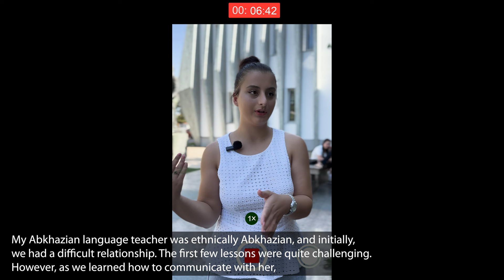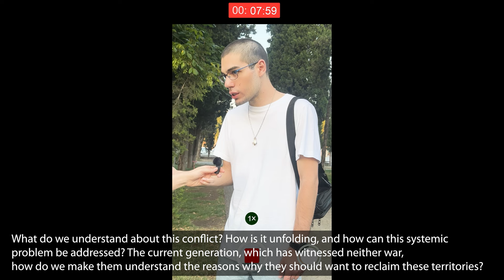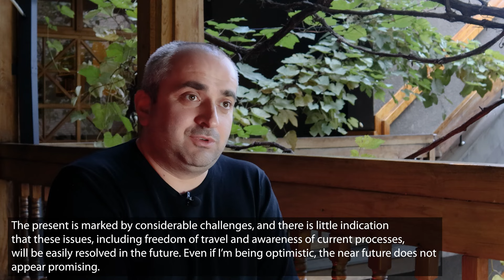თაობა კონფლიქტს მიღმა 🟠 The Generation Beyond the Conflict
„მე-16 ელემენტისა“ და „ნაციონალიზმისა და კონფლიქტის კვლევის ინსტიტუტის“ (ISNC) , “Digital Interaction for Peace” / DIP Project-ის ფარგლებში გადაღებული დოკუმენტური ფილმი. "თაობა კონფლიქტს მიღმა" , ასე ჰქვია დოკუმენტური ფილმს რომელიც ეხება ახალი თაობის, ახალგაზრდობის სათქმელსა და მიმართებას კონფლიქტებზე, კონფლიქტის ტრანფორმაციაზე, მშვიდობის მშენებლობაზე. ფილმი რამდენიმე პარალელური ხაზისგან შედგება. ის იკვლევს თუ როგორ მოქმედებს კონფლიქტების რთული დინამიკა საქართველოს ახალგაზრდა თაობის აღქმაზე, იდენტობაზე და მშვიდობის მშენებლობისა და კონფლიქტების ტრანსფორმაციის შესახებ საერთო გაგებაზე.
დოკუმენტური ფილმი სამ ძირითად კომპონენტს მოიცავს, რომლებიც ერთმანეთში ერწყმის საკითხის მრავალმხრივ ხედვას. პირველ ეტაპზე, შემთხვევითობის პრინციპით, ჩატარდა პატარა ვიდეო გამოკითხვები საქართველოს სხვადასხვა ქალაქში (თბილისი, გორი, ზუგდიდი, მარნეული). ერთ-ერთი კითხვა რესპოდენტებისადმი იყო ის თუ რას კითხავდნენ ისინი ამ სფეროში მომუშავე ექსპერტებს და ფილმში სწორედ მათი კითხვებია თავმოყრილი. ფილმში ექსპერტები აფასებენ სხვადასხვა საკითხს, რომელიც უკავშირდება ახალგაზრდებისა და კონფლიქტების მიმართებას.

რეჟისორი:
ნიკა ციმაკურიძე
მონტაჟის რეჟისორები:
გიორგი დარჩია
თამარ (თათო) შარიქაძე
პროექტის მენეჯერი:
ელეონორა ჭანია
ჟურნალისტები:
გიორგი რიჟვაძე
გვანცა სეთურიძე
სოციალური მედიის მენეჯერი:
მარი მჭედლიშვილი
ექსპერტები:
ივანე აბრამაშვილი; ელიკო ბენდელიანი; პაატა ზაქარეიშვილი ; ნინო კალანდარიშვილი; მიშა ჯახუა; დავით ჯიშკარიანი.
პროექტის იდეაზე მუშაობდნენ :
ელიკო ბენდელიანი; რუსუდან ეფაძე ; ნინო კობახიძე; მარი მჭედლიშვილი; ვახტანგ ნოღაიდელი; ნიკა ციმაკურიძე; ელეონორა ჭანია

პროექტის გუნდი დიდ მადლობას უხდის :
ქუჩის გამოკითხვებში მონაწილე თითოეულ რესპოდენტს.
„სტუდია რე“-ს
„მშვიდობისა და სამოქალაქო განვითარების ცენტრს” (CPCD)
„ფრონტლაინ ჯორჯია“-ს
მიხეილ ჩხოლარიას
სოციალურ კაფე-ბარს „Mego Bar“ -ს
გამოცემულია გაერთიანებული ერების საქართველოში ფინანსური მხარდაჭერით.პუბლიკაციის შინაარსზე პასუხისმგებელია ორგანიზაცია „ნაციონალიზმისა და კონფლიქტის კვლევის ინსტიტუტი ISNC”/მე-16 ელემენტი“. პუბლიკაციის შინაარსი არ შეიძლება განიხილებოდეს, როგორც გაერთიანებული ერების ორგანიზაციის პოზიცია.

🟠"The documentary film created as part of the 'Digital Interaction for Peace' (DIP) Project by 'The 16th Element' and the 'Institute for the Study of Nationalism and Conflict' (ISNC). Titled 'The Generation Beyond the Conflict,' the documentary focuses on the new generation and youth, exploring topics such as conflicts, conflict transformation, and peacebuilding. The film unfolds along several parallel storylines, delving into the intricate dynamics of conflict and their impact on the perception, identity, and shared understanding of peacebuilding and conflict transformation among young Georgians.
The documentary comprises three main components, offering a multifaceted view of the issue. In the initial phase, small video surveys were randomly conducted in various cities of Georgia (Tbilisi, Gori, Zugdidi, Marneuli). Respondents were asked what questions they would pose to experts in this field, and the film compiles these questions. Experts in the film address a range of issues related to youth and conflict.

Director:
Nika Tsimakuridze
Editing directors:
Giorgi Darchia
Tamar (Tato) Sharikadze
Project manager:
Eleonora Tchania
Journalists:
•Giorgi Rizhvadze
Gvantsa Seturidze
Social Media Manager:
Mari Mchedlishvili
Experts:
Ivane Abramashvili; Eliko Bendeliani; Paata Zakareishvili; Nino Kalandarishvili; Misha Jakhua; Davit Jishkariani.
The following individuals were working on a project:
Eliko Bendeliani; Rusudan Efadze; Nino Kobakhidze; Mari Mchedlishvili; Vakhtang Noghaideli; Nika Tsimakuridze; Eleonora Tchania

The project team would like to express gratitude:
To each respondent participating in street surveys.
Studio Re
"The Center for Peace and Civil Development" (CPCD)
"Frontline Georgia"
Mikheil Chkholaria;
Social cafe-bar “Mego Bar”
Published with the support of the United Nations (UN) in Georgia. The content of this publication is the sole responsibility of the organization “The Institute for the Study of Nationalism and Conflicts ISNC/ 16th Element” and can under no circumstances be regarded as reflecting the position of the UN.